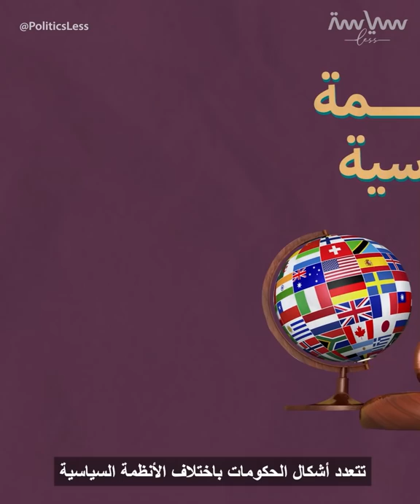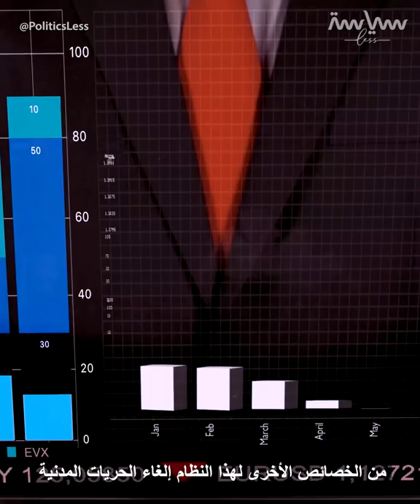كيف قتلت الأوتوقراطية الملايين؟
تحدثنا في فيديوهات سابقة عن أشكال عديدة من الحكم. فاليوم أنتم خبراء في الديمقراطية والأرستقراطية و الرأسمالية والفاشية وغيرها. تتعرفوا في هذا الفيديو على شكل آخر من أشكال الحكم وهو : الأوتوقراطية